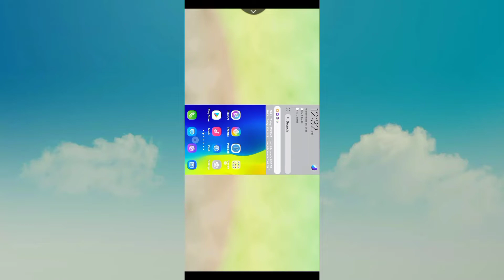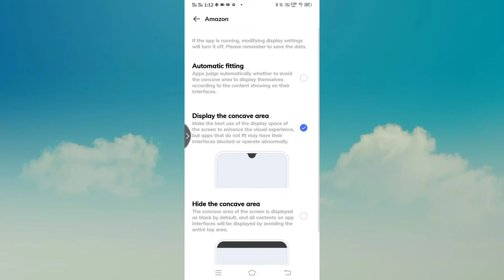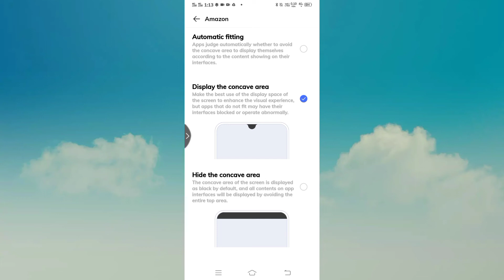How To Full Screen Display App On Vivo Y20 || Vivo Y20 Full Display Screen Setting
vivo y20 full scree display kaisy kare
how to use full screen display on vivo y20
how are full screen display on vivo y20
vivo y20 full screen video kaisy chaleye
full screen display vivo y20
full screen display on vivo y20
full screen display in vivo y20